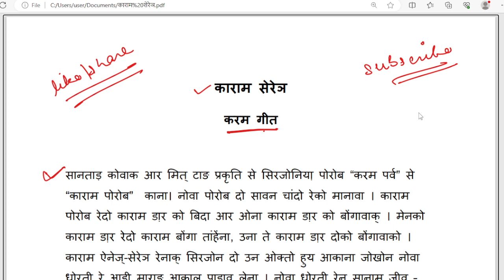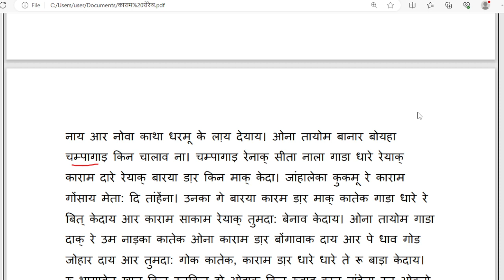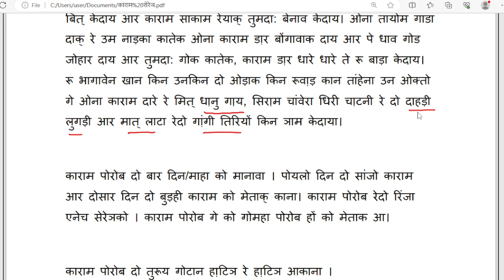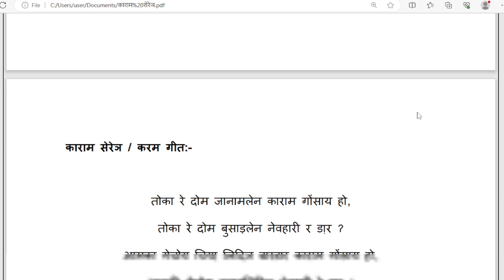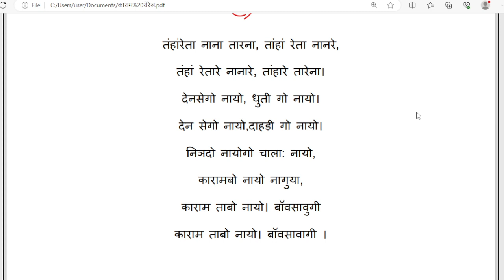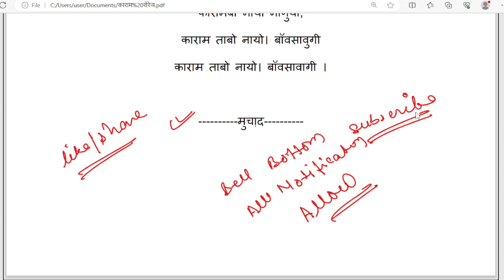Santhali Lok Geet Karam | Theory Class With Explanation | Useful For All Jharkhand Exam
Santhali Lok Geet Karam | Santhali Lok Geet | Theory Class With Explanation |Santhali Lok Geet  | Useful For All Jharkhand Exam | Santhali | JSSC Excise Constable  | PAPER -2 | SANTHALI |